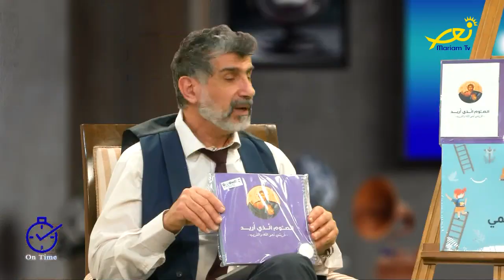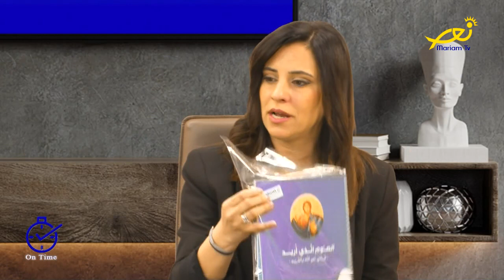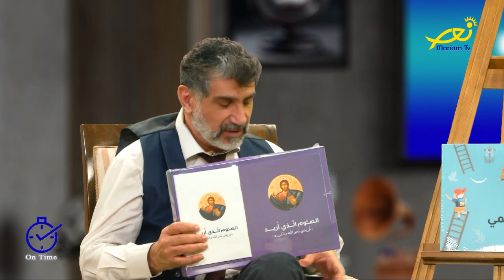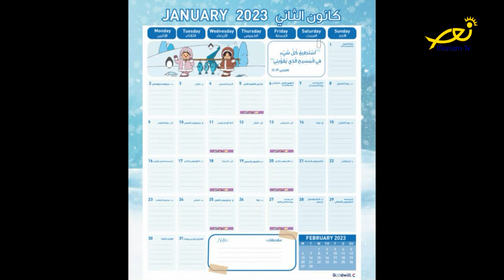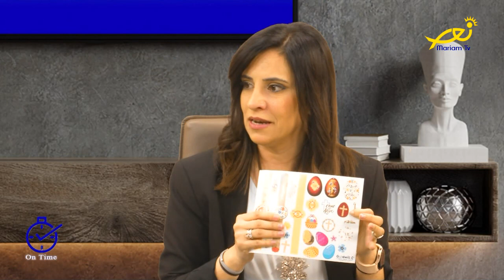عالموعد On time - مع كارين خاطر شدياق حول تدريب الأولاد على الإيمان عن طريق الألعاب والقصص